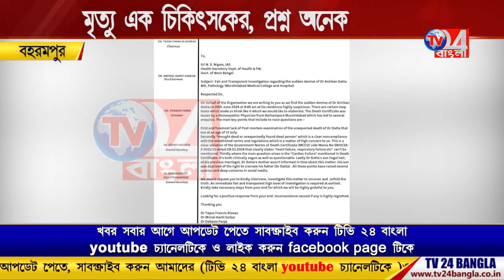মৃ*ত্যু এক চিকিৎসকের,প্রশ্ন অনেক